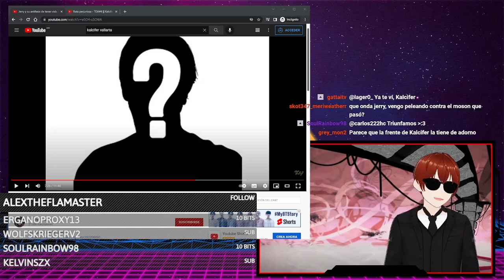El Jerry se burla e imita a Kalcifer (CHAD) Vallarta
Kalcicuck siempre CHAD. Nada nuevo plebs.